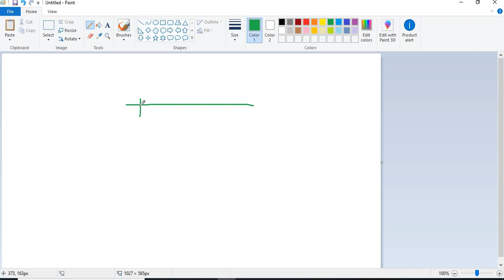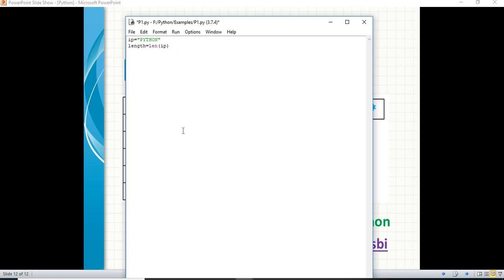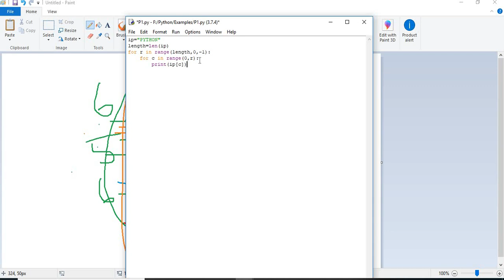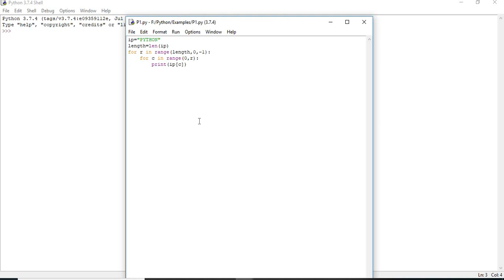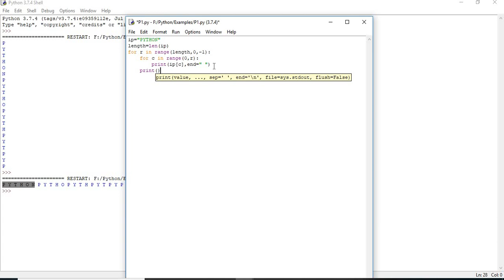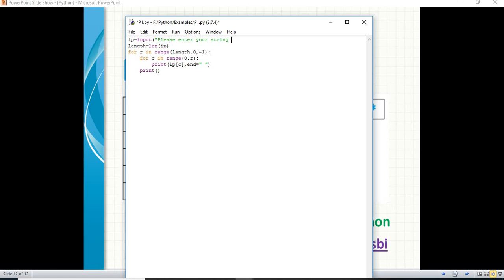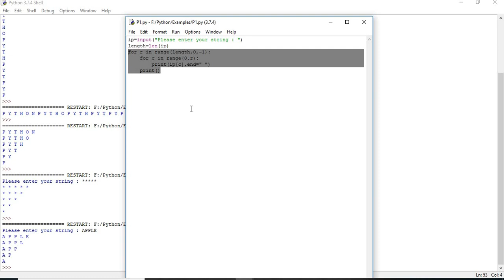Python pattern programs | printing stars in right triangle shape in python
Python Tutorials
python print strings in right triangle shape
Pattern examples in Python
how to display strings in triangle format.
python patterns examples
Printing Patterns in Python
Python pattern programs
printing stars in right triangle shape in python
python design pattern
python star pattern printing

python introduction | What is Python ??